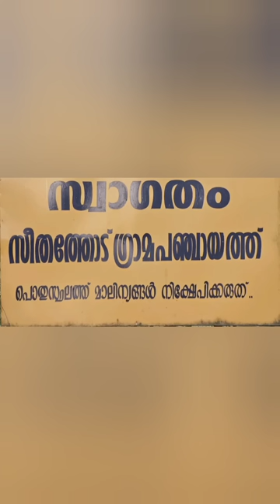ചക്കപ്പഴവും അതിലേറെ മധുരമുള്ള വർത്തമാനങ്ങളും ❤️